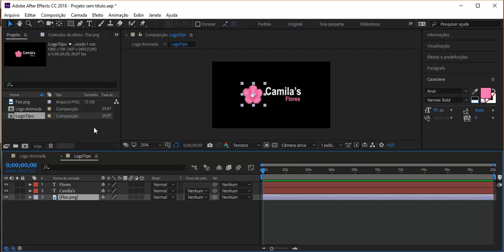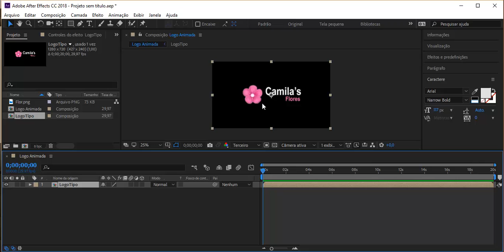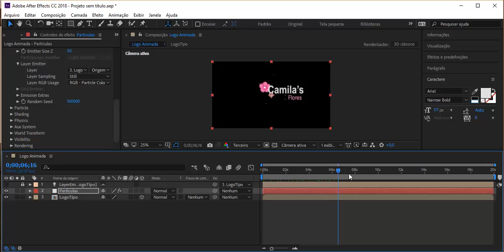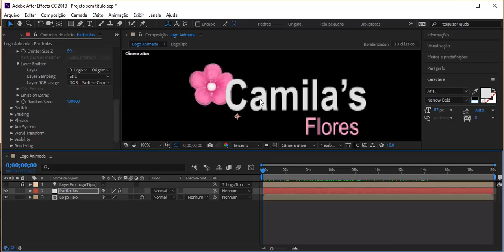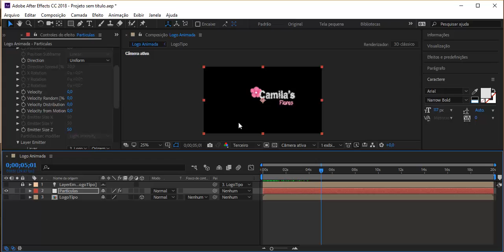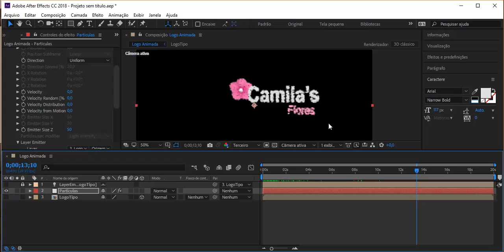After Effect Publicidade e Propagandas - Aula 03 - Aplicando particulas